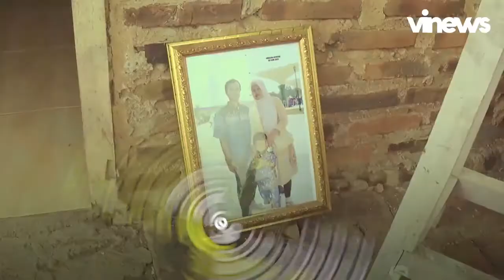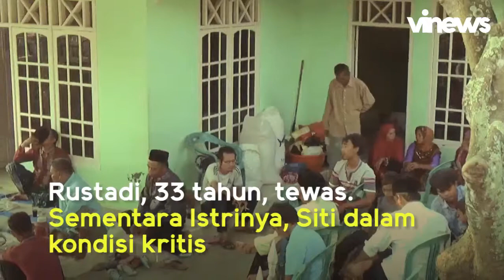Pembantaian Satu Keluarga di Serang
Tangis haru pecah saat pemakaman korban pembantaian satu keluarga di kampung Gegenang, Serang, Banten. Lafal Allah mengiringi kepergian mereka pada Selasa (13/8) malam.

Tak menyangka, Rustadi (33) dan keluarga yang dikenal ramah oleh tetangga itu ditemukan berlumuran darah di kamarnya. Rustadi dan anaknya tewas ditempat. Sementara sang istri masih bisa bernafas namun dalam keadaan kritis.

Kepolisian Resor Serang, pun telah menyelidiki saksi kunci untuk dimintai keterangan. Bahkan, saksi kunci tengah dijaga ketat karena masih dalam pemulihan dan dilakukan trauma healing untuk memberikan kekuatan moril terhadap saksi. Sebab, beberapa saksi sempat mengalami shock.